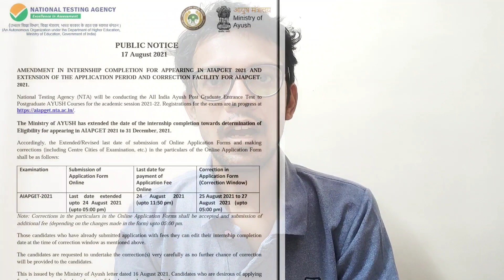AIAPGET - UPDATE FOR FORM CORRECTION